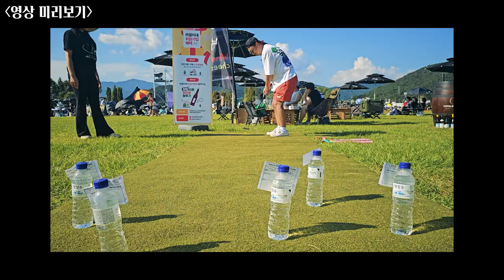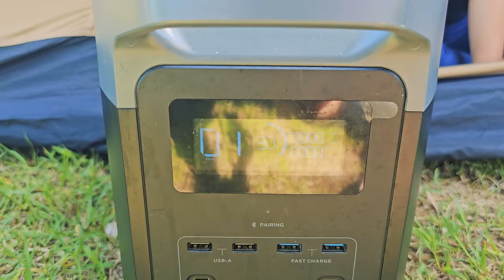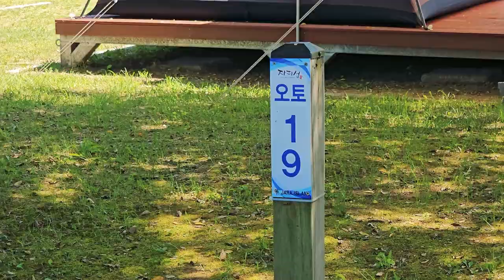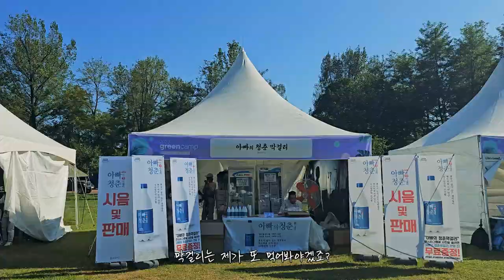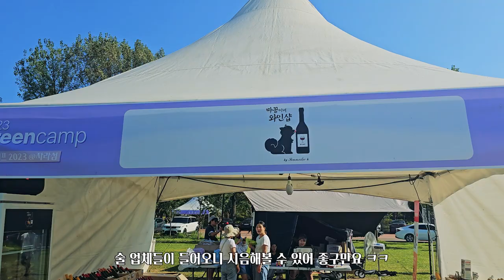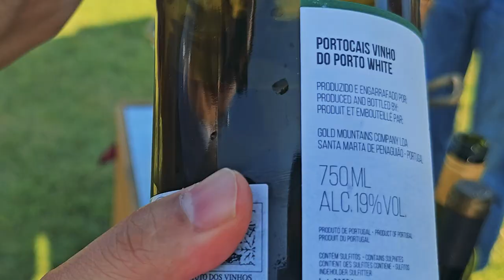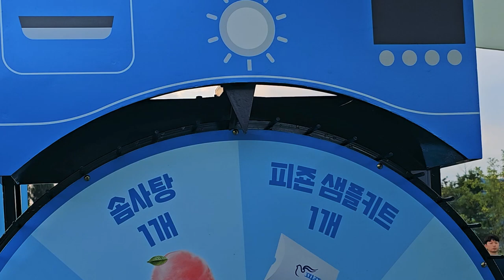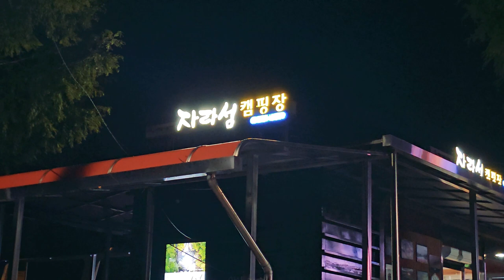[현실캠핑] 캠핑을 가면 유명 가수가 콘서트를 해주는 캠핑장ㅣ자라섬캠핑장엔 비행기가 왜 다닐까?ㅣ그린캠프2023ㅣ마이캠프2023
00:00 영상미리보기
00:50 인트로
02:18 팩트폭행
03:20 셋팅은 다함께
04:50 오프닝 실패!
05:50 셋팅소개
08:30 뮤직페스티벌셋팅
09:35 신박TV님 등장
12:35 아빠의청춘 막걸리
13:00 마꽁이네와인샵
14:26 플랜40
14:44 포레스트유
16:30 미트프로젝트
18:43 시우TV님 등장
20:10 꽃길만 걷게 해줄게
20:38 빨래엔 피죤
22:14 낫띵베러~
22:25 고기맛집 신박고기
24:17 우리들만의 저녁시간
27:10 마이캠프때 뵈어요~!

짠! 짠! 짠캠핑~! 🍻